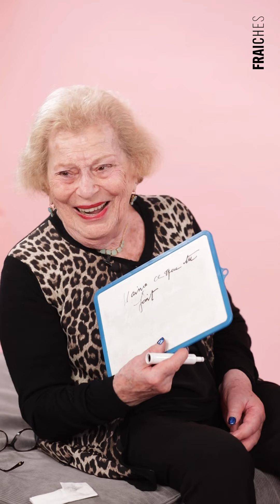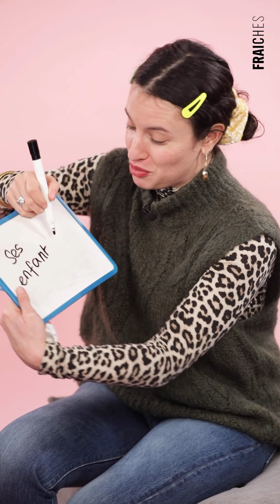On se connaît ? Frankie et sa grand-mère Julia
Elles jouent leur propre rôle à l'écran dans le film "Trop d'amour" : Frankie Wallach, accompagnée de sa grand-mère Julia, testent leurs connaissances, l'une envers l'autre, dans une touchante partie de "On se connaît ?".

Pour suivre FRAICHES sur les réseaux !